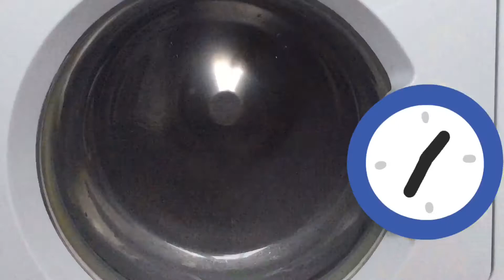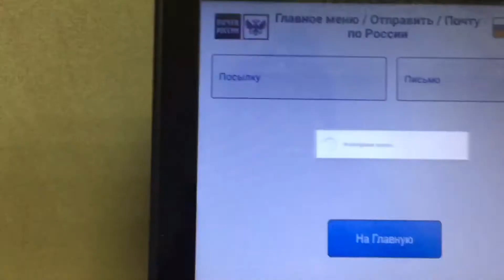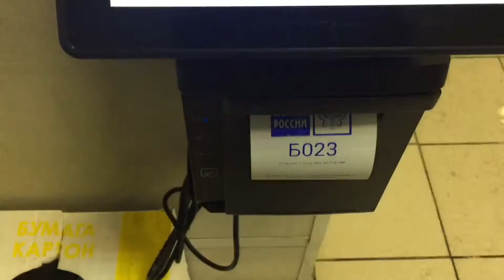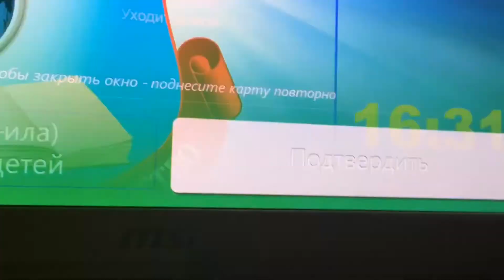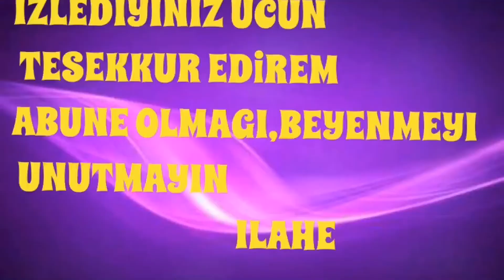ПОЧТА РОССИЯ/GUNLUK EV ISLER/MOSKVADA GUNLUK HEYAT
Her kese salam.Bu videomda hediyyeli cekilisin qalibinin hediyyesini gondermekle yanasi,gunluk ev islerimide gorur,axsama terevez salati hazirlayiram.
Instagram aylasurxaeva

Her kese salam kanalima xos gelmisiniz
Men Ilahe.Aileliyem iki ovladim var.Famil ve Ayla.Hal hazirda Moskvada yasayiriq.
Kanalimda Moskovada yasanan gunluk heyatla yanasi,maraqli,oyredici,eylenceli, anlari elecede alis veris,makyaj haqqinda videolar paylasiram.Umid varamki arzusunda oldugum boyuk youtube ailesine mende catacam.Abune olaraq destek olan her kese tesekkurlerimi bildirirem.
                                                    Hormetle ; Ilahe
facebook  Ayla Surxaeva